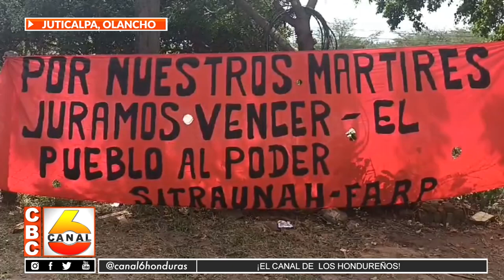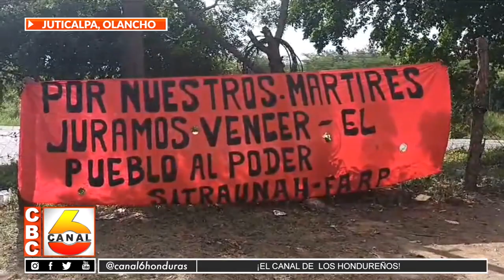Empleados del CURNO realizan plantón